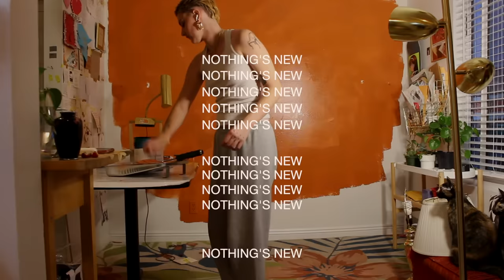NOTHING'S NEW - RIO ROMEO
Nothing's New is one of the tracks off of my Good God! EP that came out in September of 2022.

i have free sheet music of this song up on my website, along with other songs of mine like butch 4 butch. download your free sheet music here:

make sure you don't miss any news about live shows near you, a new album or merch by signing up for my newsletter or visiting